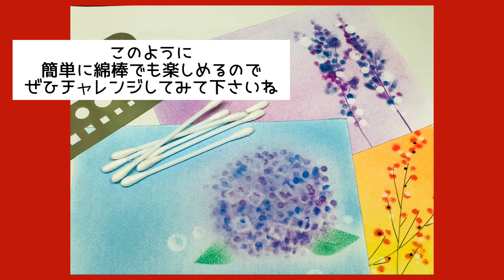綿棒で簡単！紫陽花パステルアートを描いてみよう♪～初心者さんでも楽しめます～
今回は綿棒を使ってのパステルアートです！
型紙なしで紫陽花が簡単に描けたらいいですよね。そんなお気持ちにお応えできたらと思い載せてみました。

綿棒でのアレンジは色々出来るのでぜひ楽しんでみてください！

時間は取れないけどパステルを楽しみたい方にもおすすめです！

少しでも楽しいことのお手伝いが出来たらいいなぁと思って配信しています。

～あんこパステル～（おんあんこ）って？？？

あんこパステル作品やワークショップの様子はこちらに書いています。

作品のオーダー販売も承ります。
（ハガキサイズ 15センチ正方形サイズなど）

・体験会の出張もしています

🌱パステルアート作家&パステルアートインストラクター

🌱延べ人数900名以上の方達とパステル体験会開催

🌱石川県金沢市在住